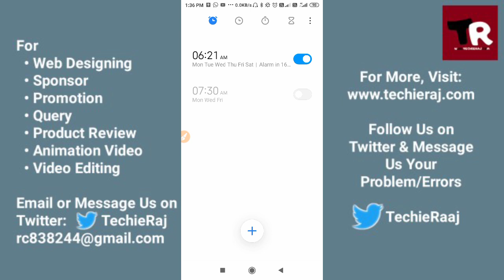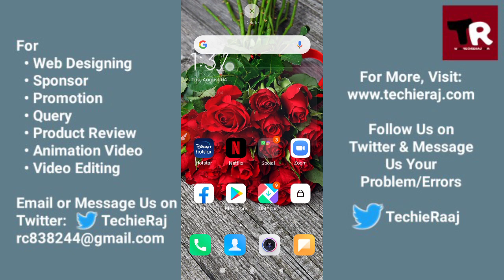Android Alarm Not Working When App is Closed Problem Solved